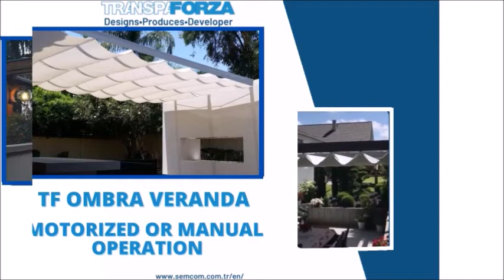SEMCOM TRANSPAFORZA / TF OMBRA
OUR NEW PRODUCT TF OMBRA 2022

➤TF OMBRA, which is powerful with its designand strong with its features, was added to our product range in June 2022.

➤Whether you use TFOmbra to protect from the sun in your garden and terrace, or to open it andenjoy the sun.

➤It has motorized or manual operation options.

S.N. SEMCOM ELEKTRONİK MÜH. SAN. ve Tic. Ltd. Şti.
24. Sk. No:4 45140 Yunusemre Manisa - TÜRKİYE